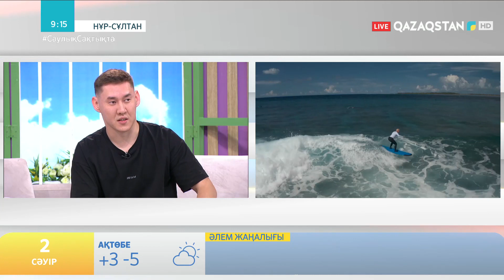ТИМАТИДІҢ ЖЕКЕ ОПЕРАТОРЫ "ТАҢШОЛПАНДА" ҚОНАҚТА